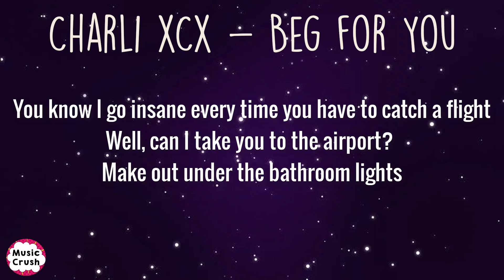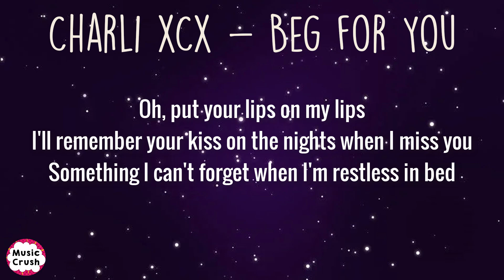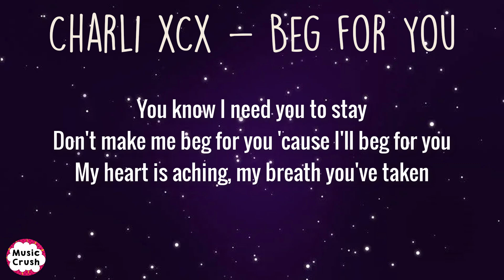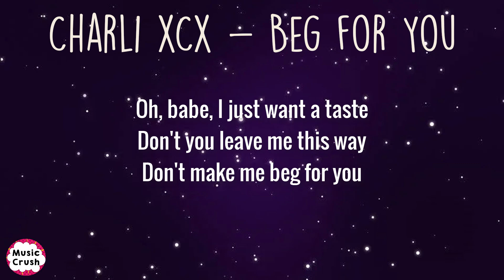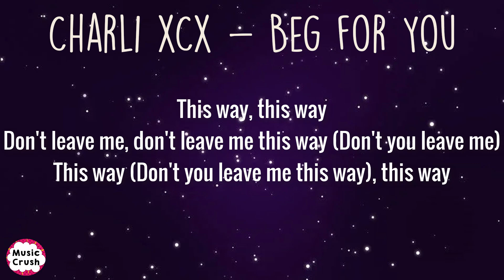Charli XCX, Rina Sawayama - Beg for You (Lyrics) | Oh, don't you leave me this way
Lyrics:
You know I go insane every time you have to catch a flight (Ah, ah-ah-ah)
Well, can I take you to the airport? Make out under the bathroom lights (Ah, ah-ah-ah)
Put your lips on my lips
I'll remember your kiss on the nights when I miss you
Something I can't forget when I'm restless in bed
Yeah, you got me obsessed

Oh, don't you leave me this way
Won't you wait another hour or two?
You know I need you to stay
Don't make me beg for you 'cause I'll beg for you

[Post-Chorus: Charli XCX, Rina Sawayama]
Yeah, yeah, yeah, uh, yeah
Beg for you, beg for you (Yeah)
Bеg for you, beg for you, mmm (Yeah)
Beg for you, bеg for you (Yeah)
So don't you leave me this way (Uh, yeah)

[Verse 2: Rina Sawayama, Charli XCX]
You're like an ocean breeze, coming and going just as you please (Ah, ah-ah-ah)
Separated by a degree
Hesitate, gonna lose you, so far out of reach
(Ah, ah-ah-ah)
Oh, put your lips on my lips
Yeah, you got me obsessing now

My heart is aching, my breath you've taken
Oh, babe, I just want a taste
Don't you leave me this way
Don't make me beg for you

[Bridge: Charli XCX]
Don't leave me, don't leave me this way
This way, this way
Don't leave me, don't leave me this way (Don't you leave me)
This way (Don't you leave me this way), this way (Don't you leave me)
This way (Don't you leave me this way), this way (Don't you leave me) (Yeah)
Don't you leave me